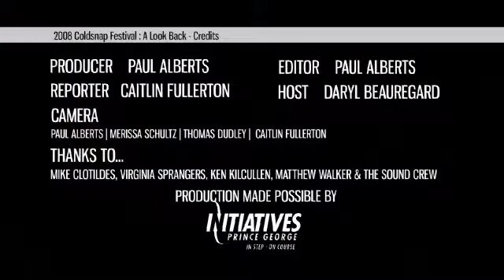2008 Prince George Coldsnap Festival : A look back Part1 1/4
From January 26th to February 2nd Prince George held the 2008 Coldsnap Music Festival. This is part one of the two part series, and segment one of four. This Segment features Martyn Joseph.